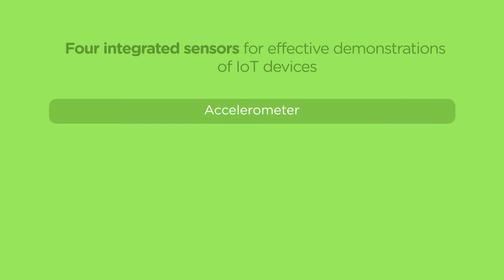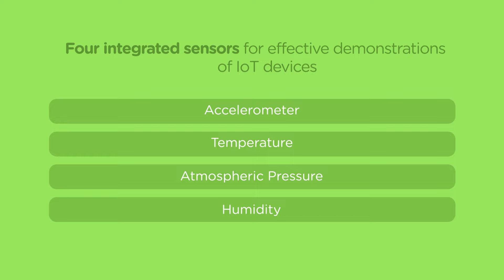NXP Development Kit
NXP Development Kit + Skywire